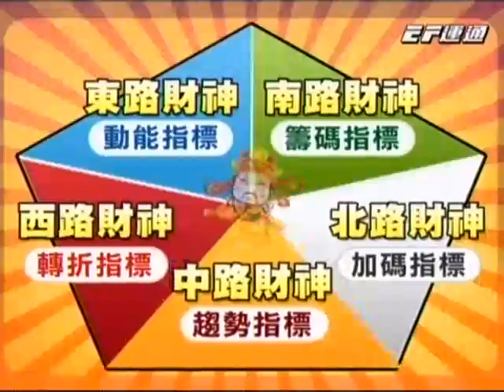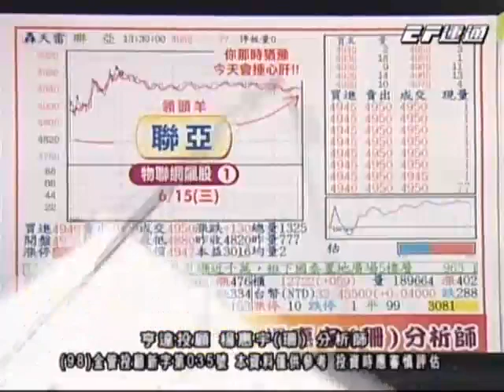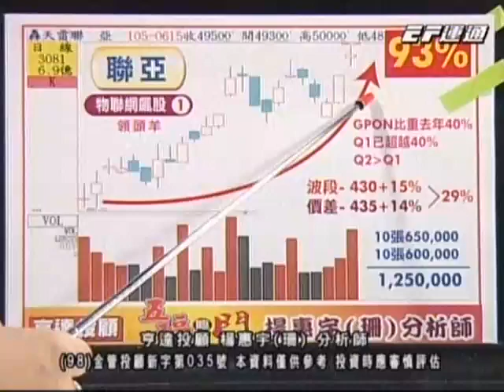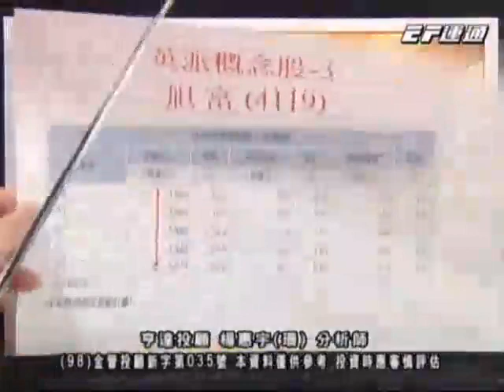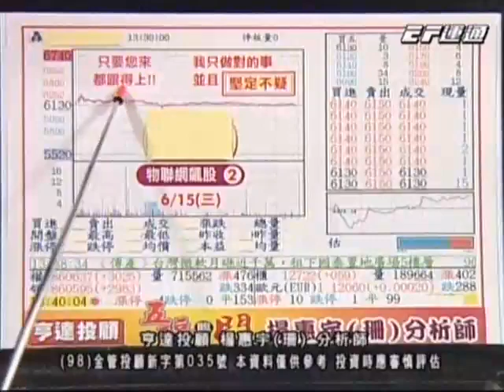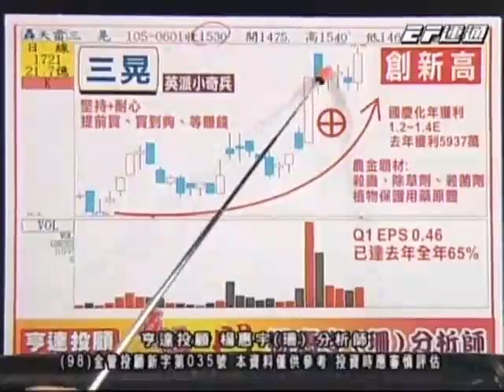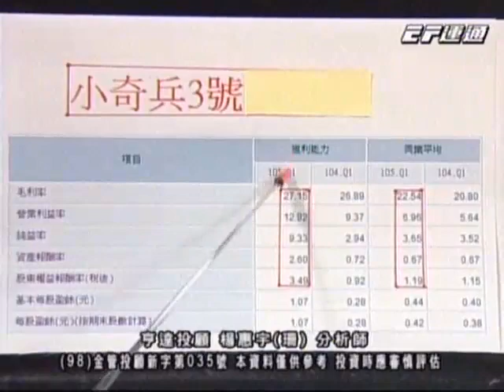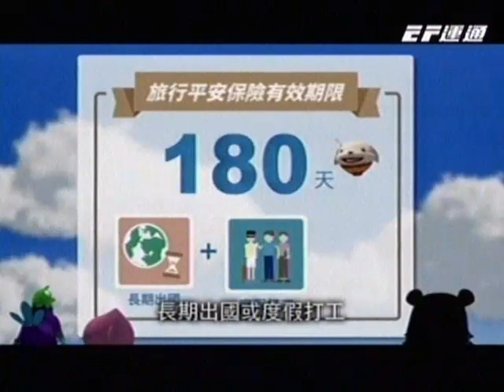20160615 2030 楊惠宇 五福臨門